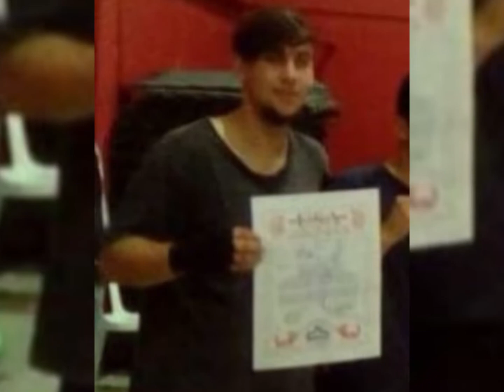Muay Thai - Santiago Lualdi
El protagonista de hoy es Santiago Lualdi.
Durante el relato nos contó que se crió en el barrio de Capurro, tiene cinco hermanos con los que compartió una linda infancia.
Actualmente vive en Nuevo París y si bien de chico su sueño era ser Médico las vueltas de la vida lo llevaron por otro camino.
Siempre le gusto el deporte y practicó muchas y diferentes disciplinas.
Probó con los deportes de contacto y le apasionaron y fue así que con 19 años comienza con el Muay Thai que practica hasta el día de hoy.
Llegaron las primeras peleas y aunque los recuerdos no son del todo buenos, continúo esforzándose y logró superarse y elevar su nivel.
Alcanzó los primeros logros y la posibilidad de competir en Brasil, Perú hasta que pandemia le impidió competir Argentina.
Sin dudas la experiencia que lo marcó fue el poder estar en el Mundial de Thailandia a donde viajo con la delegación Uruguaya.
Cosechó una gran experiencia en un nivel altísimo y volvió feliz por lo aprendido.
Poco después compitió para poder clasificar al próximo torneo Sudamericano que será aquí en Uruguay y para el que va por buen camino para obtener la tan ansiada oportunidad.
Luego de una larga jornada laboral,  entrena duro para seguir creciendo  en el deporte que ama.
Muchas gracias Santiago por tu relato para HLP, que sigan los éxitos...
Una historia que vale la pena conocer.